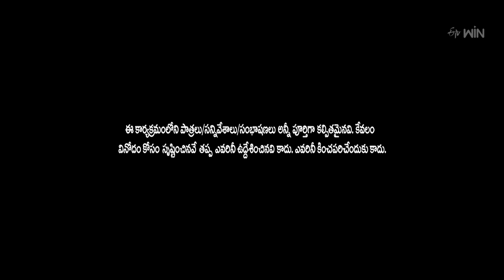Venky Monkies & Thagubothu Ramesh Performance | Jabardasth | 30th November 2023 | ETV Telugu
Venky Monkeys and Thagubothu Ramesh team come onto the stage with a funny concept and create lots of fun and laughter with their punches and satires.